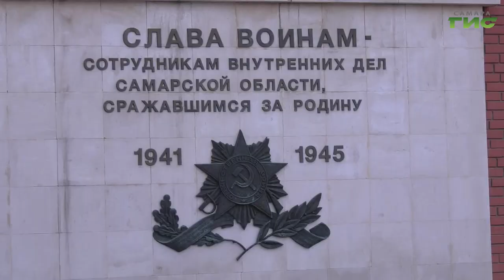Патриотическая акция "Свеча памяти" состоялась в Самаре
Патриотическая акция "Свеча памяти" и торжественная церемония возложения цветов состоялись и у монумента Славы воинам- сотрудникам органов внутренних дел Самарской области, сражавшимся за Родину. Подробнее в следующем материале.